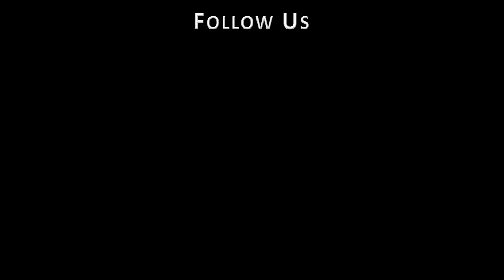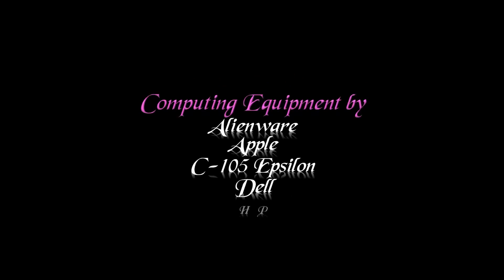2024 06 14 Olmsted Falls Game 2 win